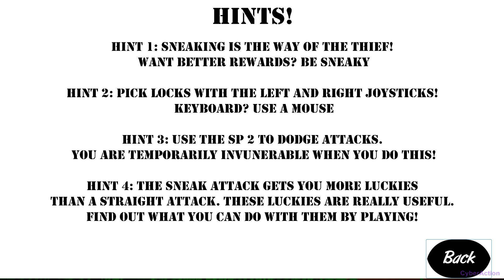Lockes The Thief - Gameplay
Jogue como Lockes The Thief, que, após receber uma mensagem misteriosa em sua cabeça, parte em uma aventura para trair seus antigos camaradas. Esses camaradas, membros de sua tribo The Sneaks, traíram a tribo primeiro e estão planejando trabalhar com uma tribo inimiga, The Soldiers, e roubar uma fonte de energia mágica, o irrealista, que lhes daria poder supremo para governar Slabland.